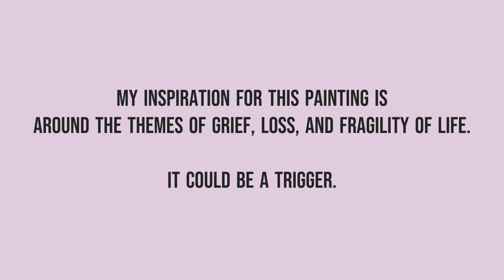Grieving Through Art (Processing the Fragility of Life using Paint)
I'm taking you on a deeply personal journey through exploring the tender themes of grief, loss, and the delicate fragility of life.  If this content is triggering for you, the last couple of minutes of this video I share the inspiration for this piece and you are welcome to pause the video before that moment.

From my heart to your screen, this isn't just a painting session; it's a shared experience of emotion and healing. Whether you're here as a fellow traveler on the road of grief, an art lover, or simply seeking a quiet moment in your day, I hope you find solace and understanding in each brushstroke.

Remember, it's okay to feel and express our emotions, and sometimes, the best way to do so is through the beauty of art.

I am painting on a large 3ft x 4ft canvas that has previous work on it, this gives the piece additional depth.

Supplies I Used:
Orange large stickers that read Glass Fragile
Wheat Paste glue
Tempera & Acrylic Paints
Charcoal

Every brushstroke tells a story, and I'm so grateful to share mine with you.